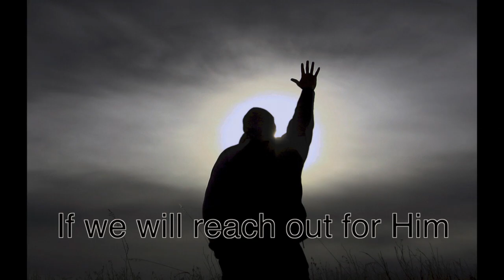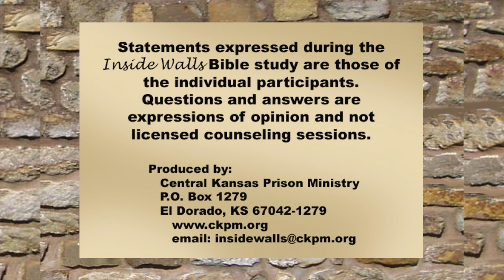Hebrews 3 - CKPM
This video is about Hebrews 3